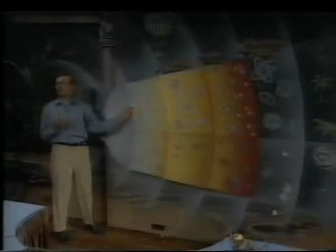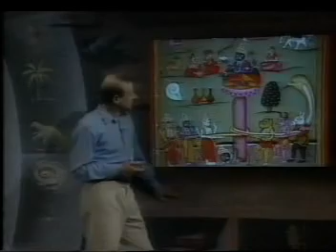The Cosmic Onion: Antimatter Matters; Lecture 3 (1of 6)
The Royal Institution of Christmas Lectures
The Cosmic Onion: Antimatter s
Lecture 3 (1of 6)
Lecturer: Professor Frank Close
Year:1993.